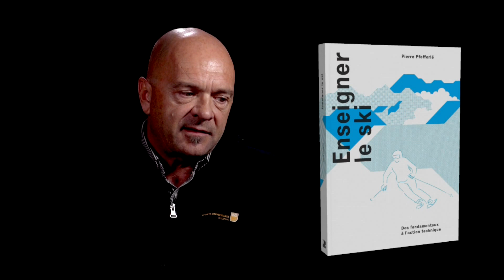Enseigner le ski - Pierre Pfefferlé - ppur.org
Tout spécifiquement conçu pour les étudiants et les enseignants en sport ainsi que les formateurs et les entraîneurs, cet ouvrage dédié à la technique et la didactique du ski alpin offre une vue exhaustive de la discipline, des fondamentaux essentiels aux savoir-faire les plus experts. Fruit d’une longue collaboration entre enseignants, professionnels, anciens coureurs de coupe du monde et freestylers, ce manuel propose une approche pédagogique innovante, basée sur un cadre technique rigoureux.